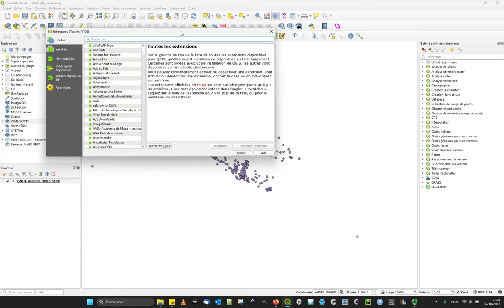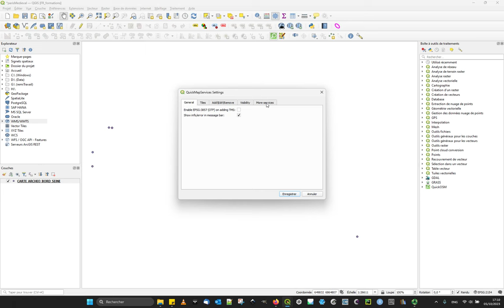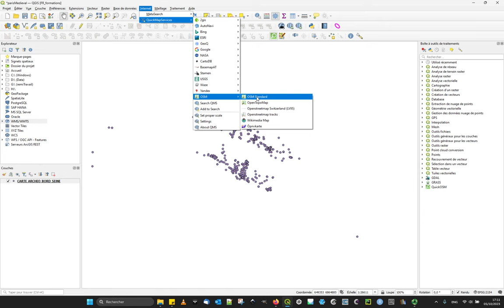Extensions et ajouts de fonds de carte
L'une des puissances de QGIS réside dans les plugins/extensions mis à disposition par la communauté.